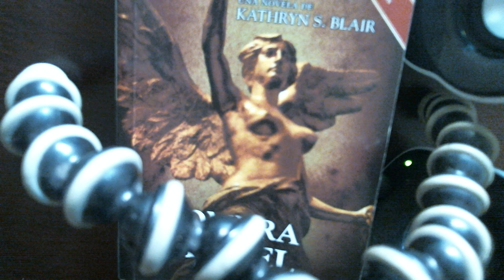El angel 4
Nació el 28 de abril de 1900 en Ciudad de México y murió el 11 de febrero de 1931 en París, Francia. Promotora cultural, mecenas, intelectual, actriz, narradora, dramaturga y activista política. Fue parte del teatro vanguardista Ulises, del cual también fue patrocinadora. Ejerció como mecenas del grupo Contemporáneos. Editó los libros Dama de corazones de Xavier Villaurrutia, Novela como nube de Gilberto Owen y Los hombres que dispersó la danza de Andrés Henestrosa. Funda, junto a José Vasconcelos, la revista Antorcha en París. Publicó colaboraciones en El Sol de Madrid, La Antorcha y Ulises. Junto al director Carlos Chávez fundó la Orquesta Sinfónica de México. Apoyó económicamente la campaña electoral de José Vasconcelos en 1929. Algunos de sus textos fueron publicados en Ulises criollo y El Proconsulado de José Vasconcelos